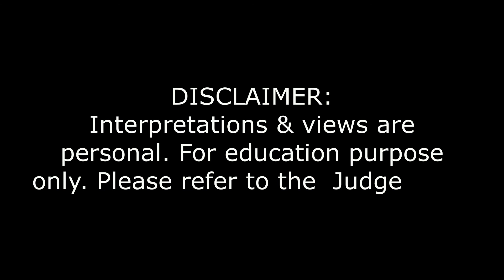Important Case Laws (Part 1 - Set of 5) for CA Final Law, Class by CS Bilu Balakrishnan, LLB, FCS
Important Case Laws (Part 1 - Set of 5) for CA Final - Corporate & Economic Laws Paper - EASY MARK SCORING TECHNIQUE - QUOTE RELEVANT CASE LAWS IN ANSWERS - CA FINAL - LAW CLASS - QUICK REVISION - CHAPTER-WISE CASE LAWS - ONLINE FREE VIDEO CLASS by CS Bilu Balakrishnan LLB, FCS

Learn from Home, Conceptual Clarity, Detailed Interpretations, Relevant Topics for CA Exams - Request for CA Law Topics Video Class at: (Mob: )